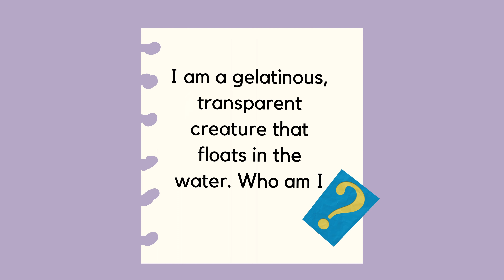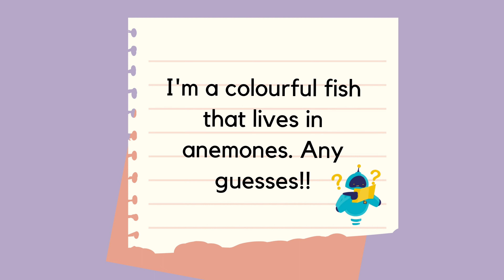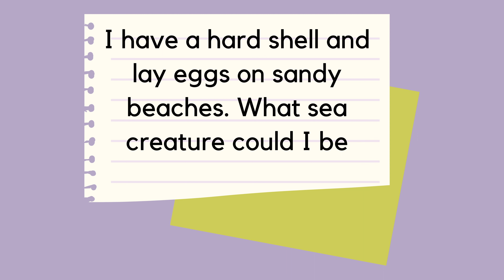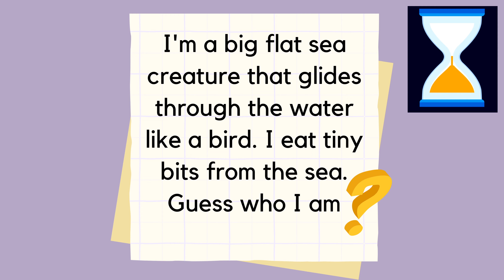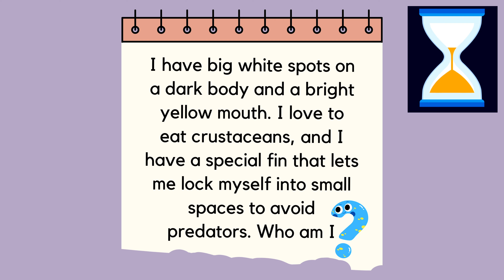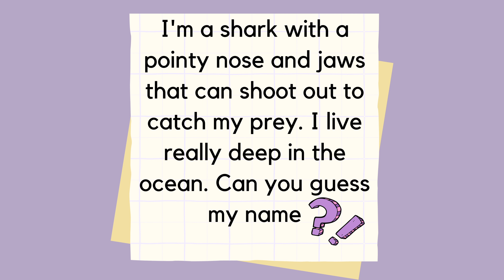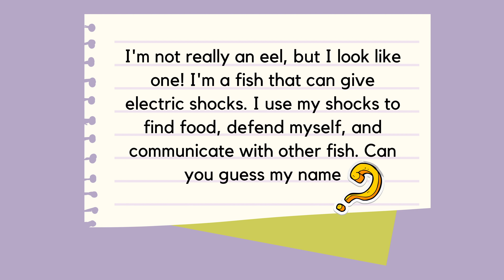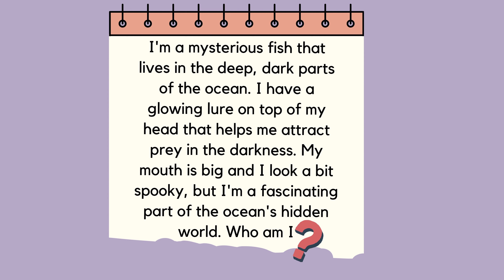Guess the Sea Animals | 32 Riddles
Dive into the deep blue with Guess Galaxy and play the ultimate game of 'Guess Who I Am' with some of the most fascinating creatures of the marine world! 🌊🐠 Are you ready to put your marine knowledge to the test? Watch the clues closely, guess the animals, and let's see if you can name them all before the reveal!

🐙 What mysterious marine life will emerge from the depths today?
🐬 Can you guess who they are before the timer runs out?
🦑 Challenge your friends and family to see who reigns supreme as the marine life maestro!